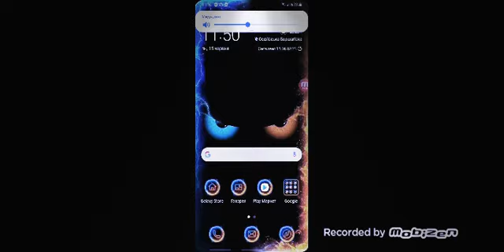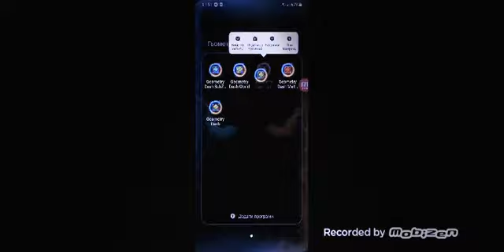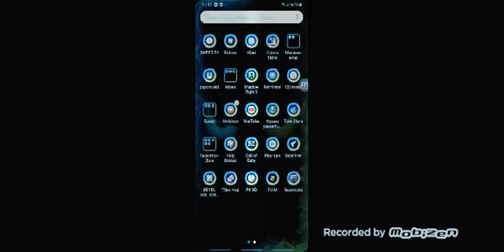Телепортацыя Геометри Деша